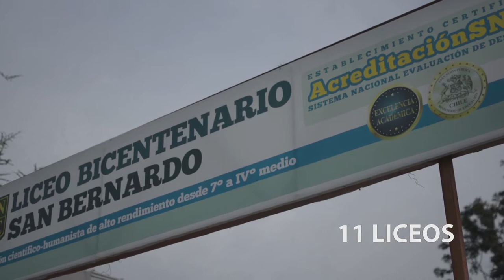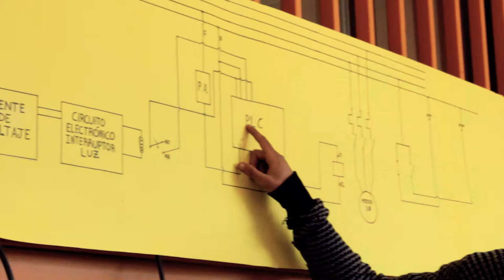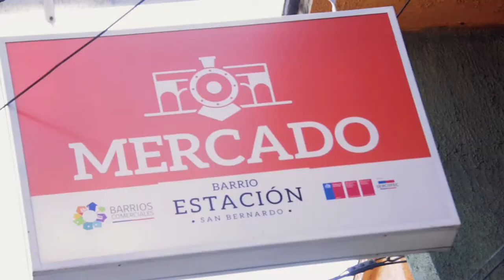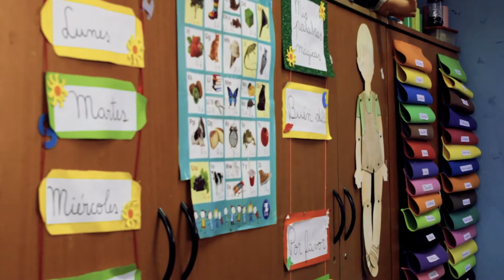2 CENTRO EDUCACIONAL CLARA SOLOVERA